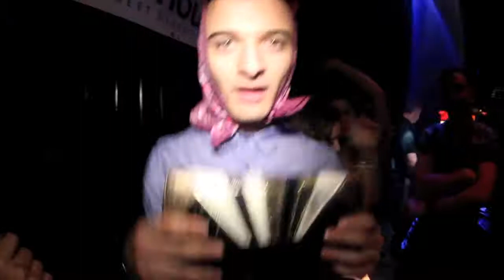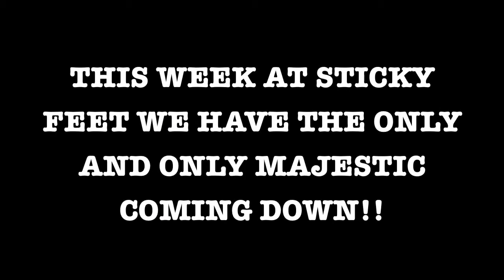Sticky Feet | Big Inflatable Party | 26th November 2011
Send your guestlist requests to 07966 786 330